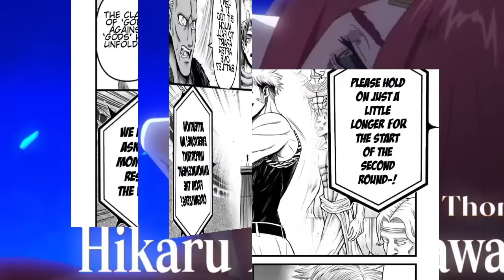☀️ PROMETEO el PRIMER DIOS Exterior 😈 RA esta VIVO !!! Record of Ragnarok Apocalipsis de DIOSES 5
PARA VER EL MANGA 5 DE SHUUMATSU NO VALKYRIE APOCALIPSIS DE DIOSES VISITANOS EN

HOLA AMIGOS LES TRAEMOS UN NUEVO VÍDEO ESTA VEZ LA REVIEW DEL MANGA 5 DE SHUUMATSU NO VALKYRIE APOCALIPSIS DE DIOSES, DONDE VIMOS INCREÍBLES MOMENTOS SOBRE TODO LA APARICIÓN DE PROMETEO. DEJAME TU OPINION EN LOS COMENTARIOS